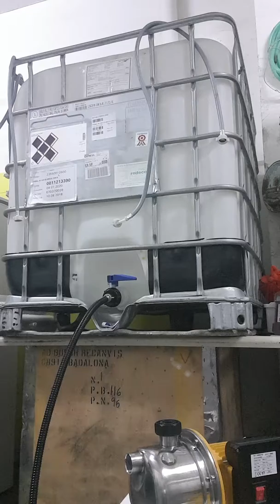Suscribe👍tener presion de agua sin necesidad de contratar y pagar factura de agua, aguas barcelona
Saludos a los bloggers ELQUECHUGA BILAL AKKAD Canal De Pancho cdeciencia Dhasia Wezka  Dhasia Wezka  elmundoDKBza Dhasia Wezka elmundoDKBza ReSeT GonzaloGoette ElvisaYomastercard HotSpanish JulianSerrano7 Matias Ponce DeiGamer CheetoSenior ElvisaYomastercard CheetoSenior Jpelirrojo . Yao Cabrera whatdafaqshow Daiana Hernández  Lucas Castel SKabeche CELOPAN YosStoP YellowMellow Windy GirkTV Werevertumorro DalasReview YosStoP DalasReview MangelRogel DrossRotzank El Rincón de Giorgio Yuya aLexBY11 Fine Brothers Smosh Willyrex iTownGamePlay  Yuya Rosanna Pansino aLexBY11 ZarcortGameFernanfloo Smosh Michelle Phan HolaSoyGerman Rhett & Link PewDiePie Lindsey Stirling Hola dejame tu num porfavor para estar en contacto Ofresco productos economicos garantizando el funcionamiento, cumplir con el cliente y facilitar el transporte 🚚 tengo cada dia productos renovados de lavavajillas lavadora secadora y congelador , lo instalamos y retiramos el viejo DEJA TU WHATSAP  envio ofertas sin compromiso ATIENDO WHATSAPP Gonzaa Fonseca  chouf tv hamada rubios b. A nacer soy vendedor de electrodomesticos a domicilio lavadora secadora lavavajillas saludos a محمد amin raghib bochra vivo en barcelona de marruecos de tanger y me gustaria visitar en mi pais nador casablanca rabat asilah nador hoceima oujda ayoun sla sala casanegra quenitra sidikasem khemisat fes meknes azilal tetuan asfi me gusta el futbol y los jugadores como messi ronaldo messi higuain di maria munir el haddadi zambrota pele maradona rivaldo zidane carvajal si alguien quiere reparar deposito lleno no seca si funcciona gira el tambor cojinete cableado placa electronica bomba de entrada y salida botones puerta goma lavadora 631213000 pongo videos de repaciones humor opiñones o vlogs del dia a dia me gustaria visitar estados unidos arabia saudita yemen siria israel palestina jordania china japon francia italia roma milano napoles gamorra colombia bogota medellin peru lima argentina uruguay chile brazil sao paol neymar paris berlin koln finlandia rusia turquia ankara egipto estambul y un especial saludo a los habitantes de los habitantes de 194 paises del mundo Afganistán
Albania
Alemania
Andorra
Angola
Antigua y Barbuda
Arabia Saudita
Argelia
Argentina
Armenia
Australia
Austria
Azerbaiyán
Bahamas
Bangladés
Barbados
Baréin
Bélgica
Belice
Benín
Bielorrusia
Birmania
Bolivia
Bosnia y Herzegovina
Botsuana
Brasil
Brunéi
Bulgaria
Burkina Faso
Burundi
Bután
Cabo Verde
Camboya
Camerún
Canadá
Catar
Chad
Chile
China
Chipre
Ciudad del Vaticano
Colombia
Comoras
Costa de Marfil
Costa Rica
Croacia
Cuba
Dinamarca
Dominica
Ecuador
Egipto
El Salvador
Emiratos Árabes Unidos
Eritrea
Eslovaquia
Eslovenia
España
Estados Unidos
Estonia
Etiopía
Filipinas
Finlandia
Fiyi
Francia
Gabón
Gambia
Georgia
Ghana
Granada
Grecia
Guatemala
Guyana
Guinea
Guinea ecuatorial
Guinea-Bisáu
Haití
Honduras
Hungría
India
Indonesia
Irak
Irán
Irlanda
Islandia
Islas Marshall
Islas Salomón
Israel
Italia
Jamaica
Japón
Jordania
Kazajistán
Kenia
Kirguistán
Kiribati
Kuwait
Laos
Lesoto
Letonia
Líbano
Liberia
Libia
Liechtenstein
Lituania
Luxemburgo
Madagascar
Malasia
Malaui
Maldivas
Malí
Malta
Marruecos
Mauricio
Mauritania
México
Micronesia
Moldavia
Mónaco
Mongolia
Montenegro
Mozambique
Namibia
Nauru
Nepal
Nicaragua
Níger
Nigeria
Noruega
Nueva Zelanda
Omán
Países Bajos
Pakistán
Palaos
Panamá
Papúa Nueva Guinea
Paraguay
Perú
Polonia
Portugal
Reino Unido
República Centroafricana
República Checa
República de Macedonia
República del Congo
República Democrática del Congo
República Dominicana
República Sudafricana
Ruanda
Rumanía
Rusia
Samoa
San Cristóbal y Nieves
San Marino
San Vicente y las Granadinas
Santa Lucía
Santo Tomé y Príncipe
Senegal
Serbia
Seychelles
Sierra Leona
Singapur
Siria
Somalia
Sri Lanka
Suazilandia
Sudán
Sudán del Sur
Suecia
Suiza
Surinam
Tailandia
Tanzania
Tayikistán
Timor Oriental
Togo
Tonga
Trinidad y Tobago
Túnez
Turkmenistán
Turquía
Tuvalu
Ucrania
Uganda
Uruguay
Uzbekistán
Vanuatu
Venezuela
Vietnam
Yemen
Yibuti
Zambia
Zimbabuecontenido:cataluña bodas apuestas amigos manga londres girlsbseguros real madrid motor ibiza girona fiesta compraventa catalunya bolsa billetes television tarragona adsl playa juegos gratis galicia chica bilbao amateur seguridad andalucia